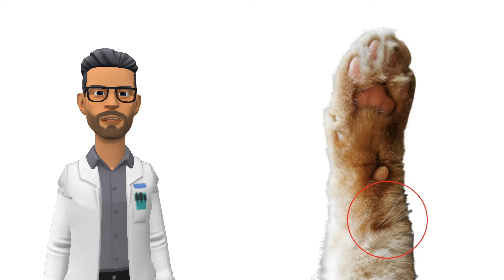¿Por qué los gatos tienen bigotes en la cara? ¿Se pueden tocar? ¿Qué pasa si se los cortas?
Leemos y respondemos a todos los comentarios. ¡Cuéntanos algo interesante!
✅ Cuéntanos sobre tu gato en los comentarios: ¿qué edad tiene? De qué raza es?